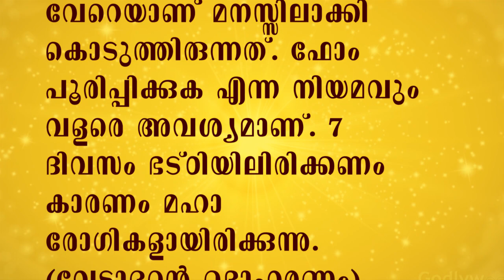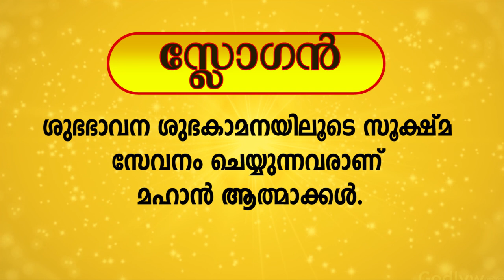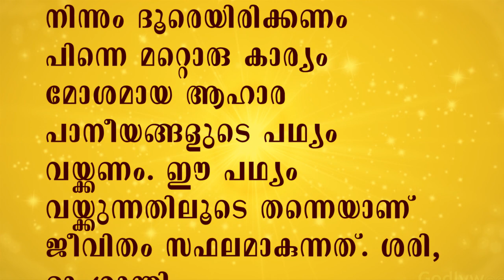28.07.2023 MURLI TEXT WITH AUDIO | Brahmakumaris Keralam | ബ്രഹ്മാകുമാരീസ് മലയാളം | BK Malayalam